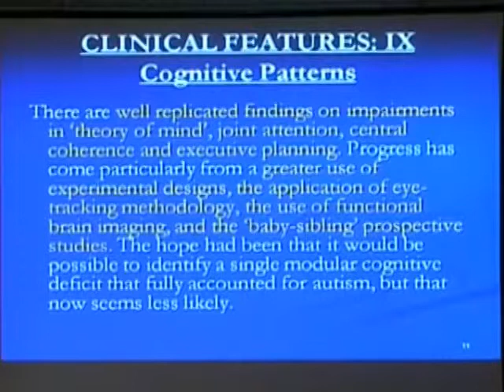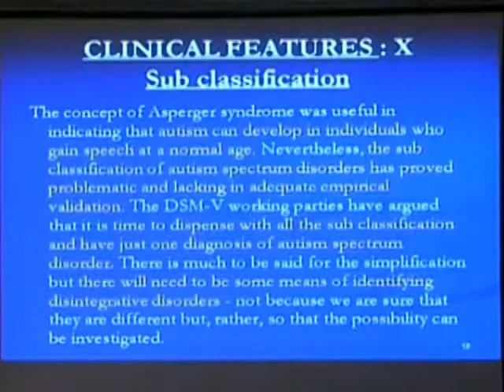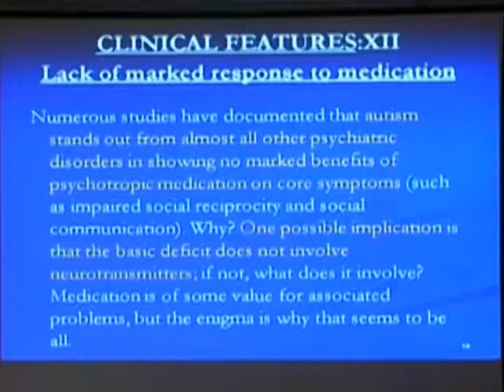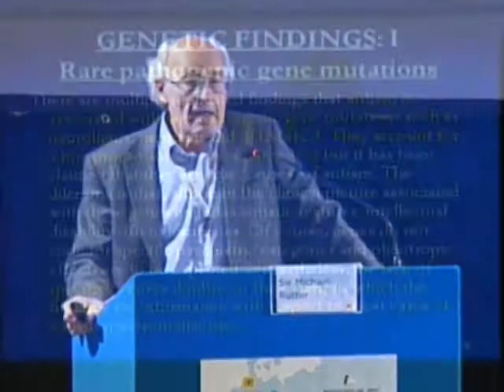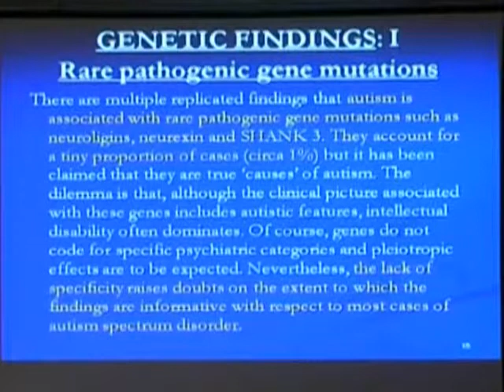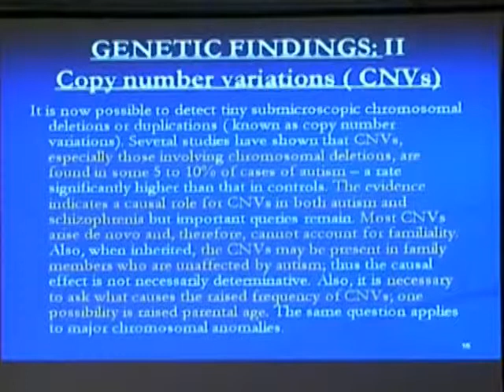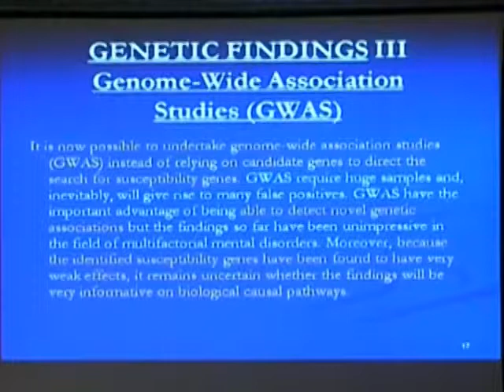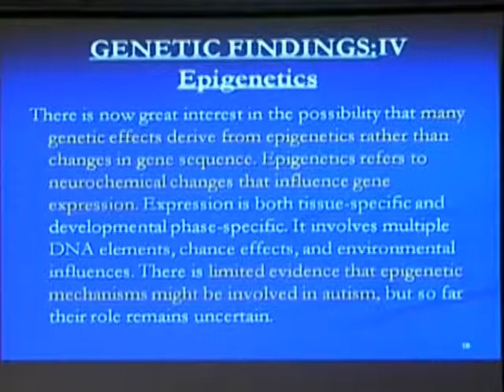(Parte 2/3) State-of-the-Art Lecture:Progress in understanding Autism: 2007-2010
State-of-the-Art Lecture:Progress in understanding Autism: 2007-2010

Sir Michael Rutter
Honorary Director of the
Medical Research Council Child Psychiatry Unit

- Guarda il programma completo e i video degli interventi sul sito